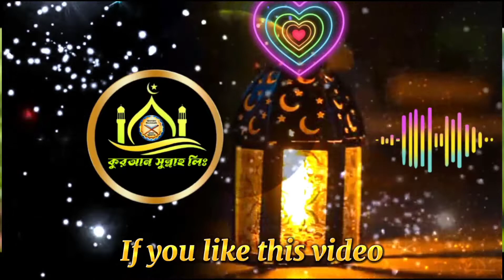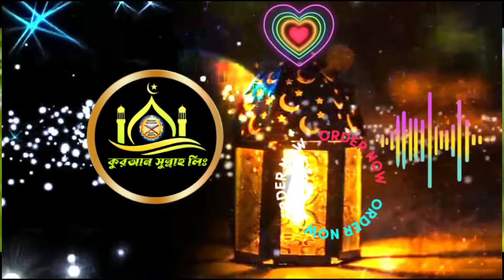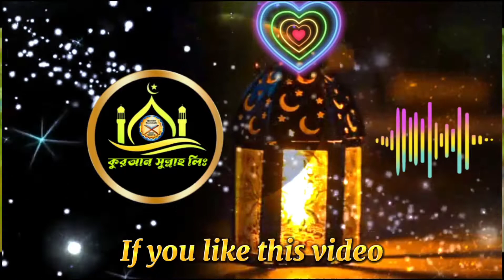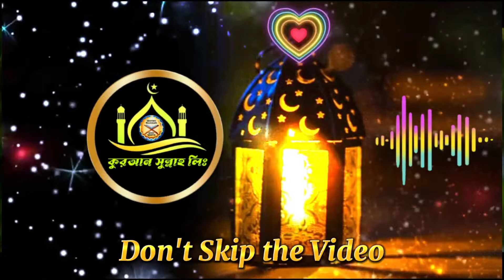Bangla gojol, Islamic song, newgojol, bangla gojol, Islamic song, Islamic song2022, Quran sunnah ltd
Coppyright Issues ►

Video Edit ➡️ Muhammmad Mizanur i Just Make Lyrics Video in This Song

Keep Supporting🙏
Keep Loving ❤
Keep Sharing ⤴